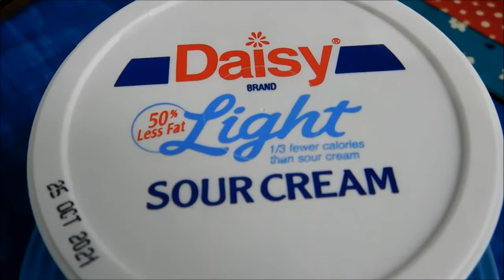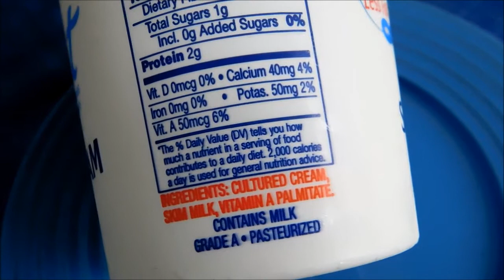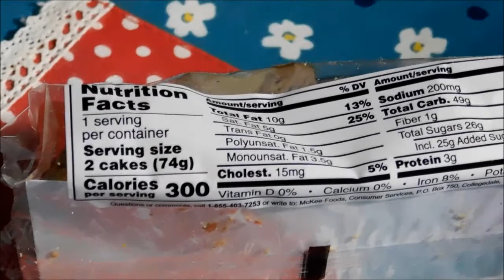Daisy Light Sour cream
Daisy Light Sour Cream, 1 lb
50% less fat
1/3 fewer calories than sour cream
Grade A
Kosher - CRC - Dairy
Ingredients:
Ingredients: Cultured Cream, Skim Milk, Vitamin A Palmitate